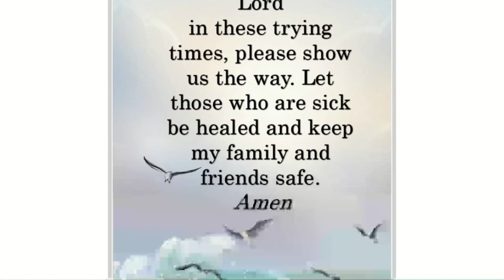Quotes on Happiness